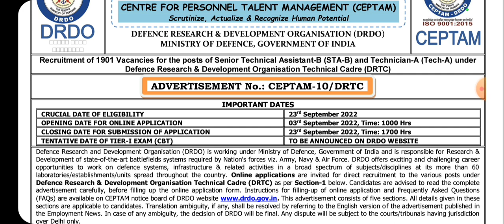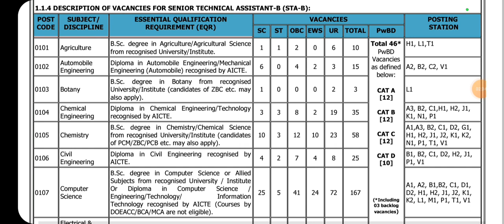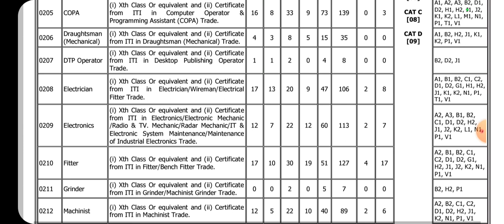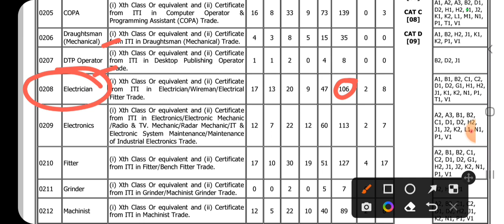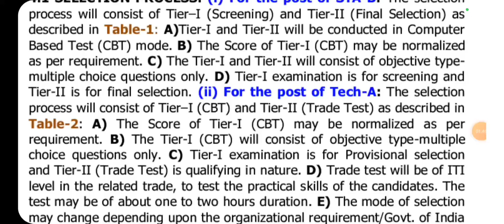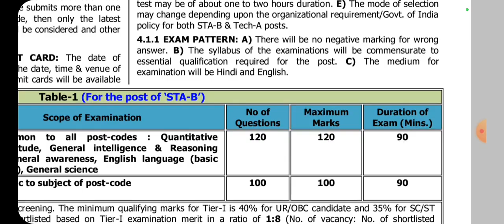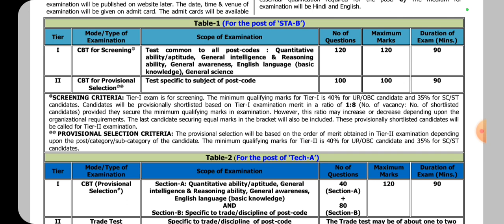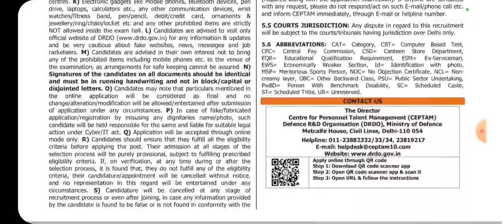DRDO बंपर भर्ती || ITI & DIPLOMA वालो के लिए सुनहरा मौका||1901 वेकेंसी ||DRDO का सपना करे पूरा करें